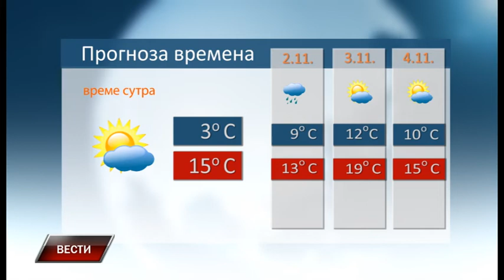Vesti 31 10 2020